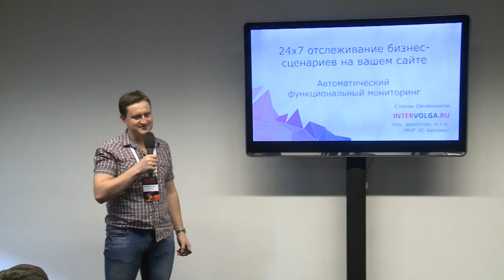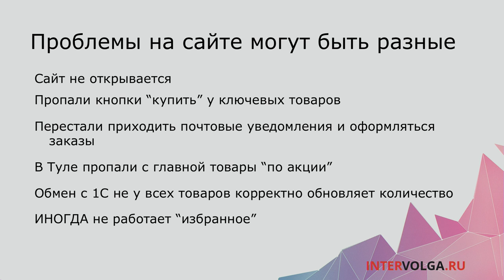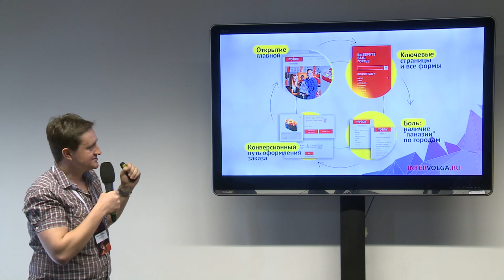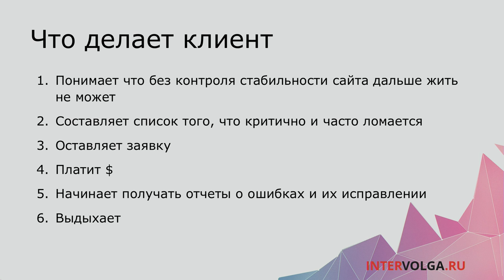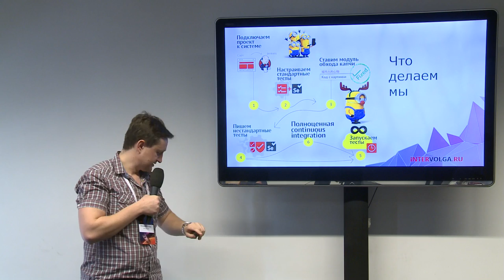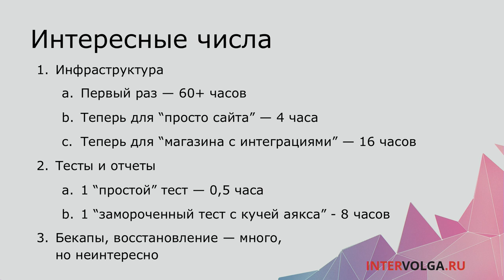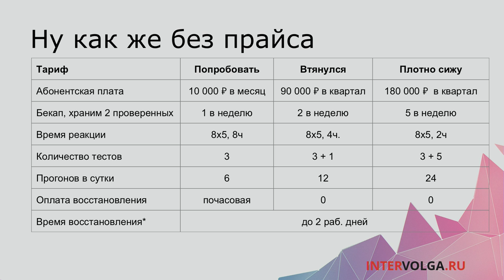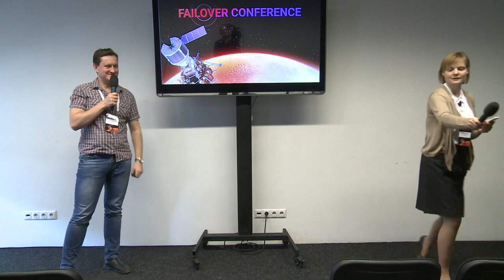24х7 отслеживание ключевых бизнес-сценариев на вашем сайте. Автоматически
Степан Овчинников, Интерволга, генеральный директор